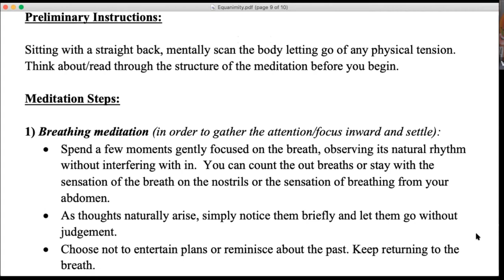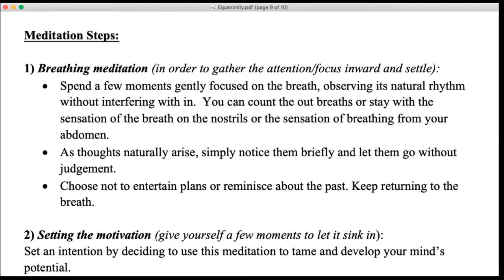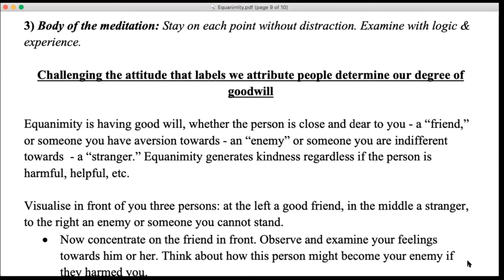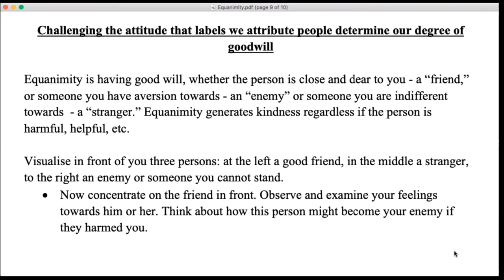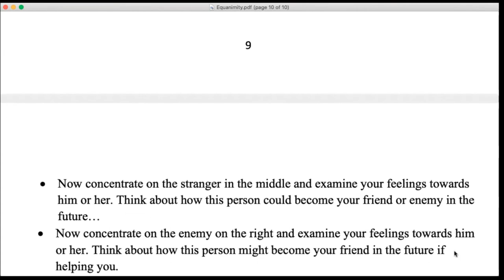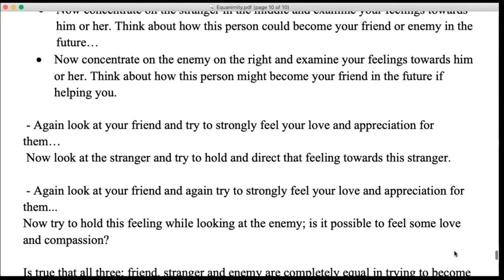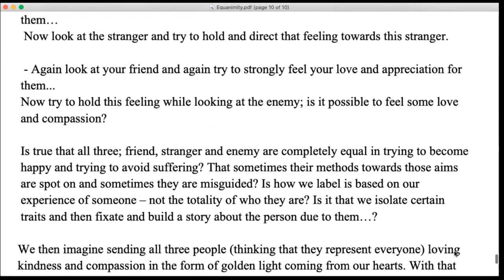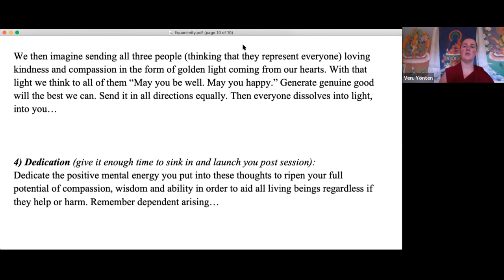Reflection: Equanimity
From the Four Immeasurable Thoughts series for the Human Spirit Program.